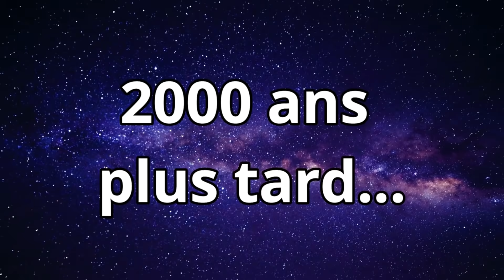COURIR A PLUS DE 999,999,999 KM/H ! (Roblox Rage Runner)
Rage Runner [👑 TOY EVENT]